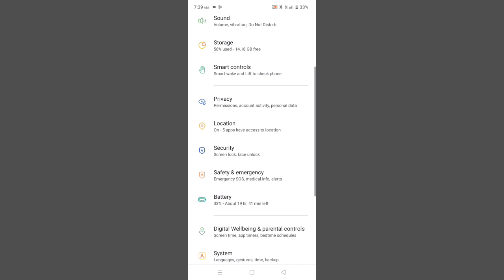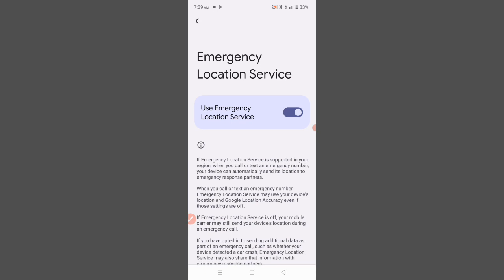Realme C20 How To Use Emergency Location Service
Tnx For Waching Gys 👍